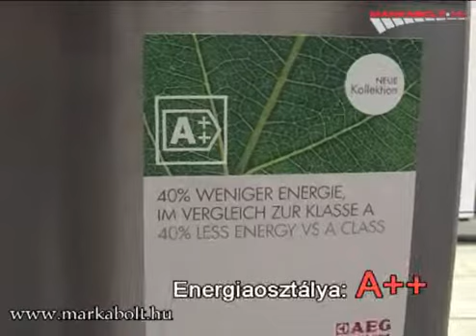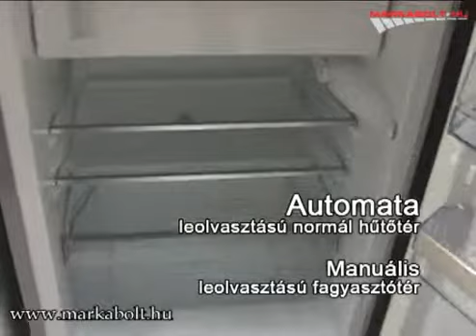AEG S 71440 TSXO hűtőgép Márkabolt